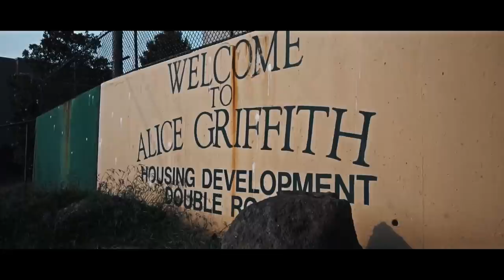PHILLY B X L B - "CHANGED UP" | DIR @YOUNG_KEZ (OFFICIAL MUSIC VIDEO)